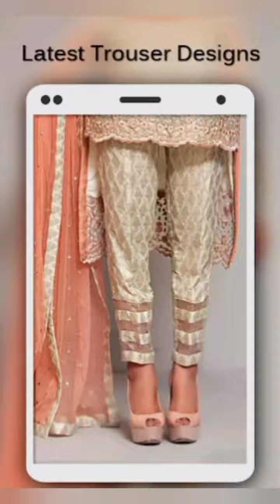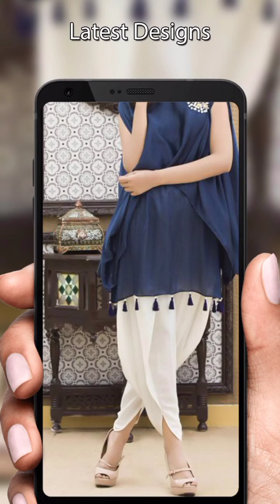Ladies trouser designs#lattest ladies trouser designs 2021 new design ladies trouser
Ladies trouser designs#
new ladies trouser designs from ahs designer
Ahs designer ki taraf sa bhot hi piyara piyara design ap ko deskhana ko milla ha isi tarah